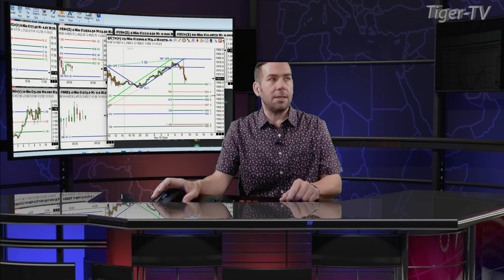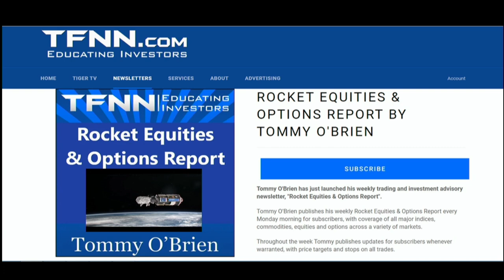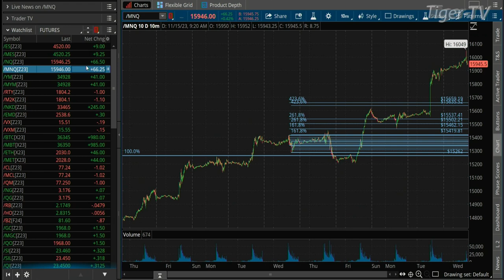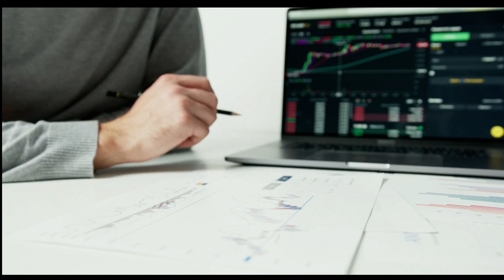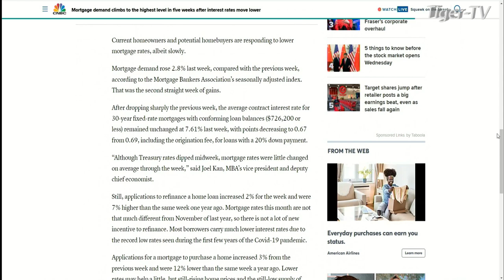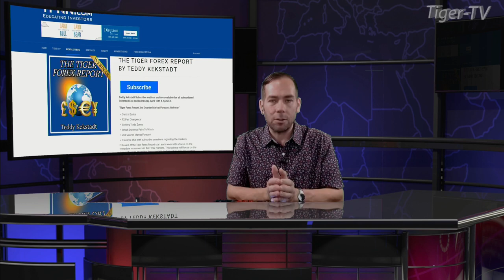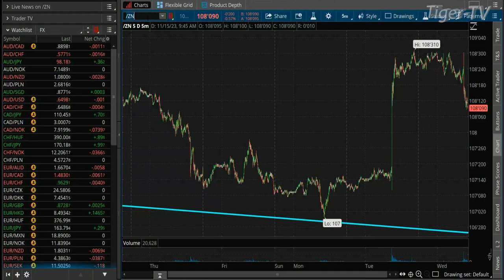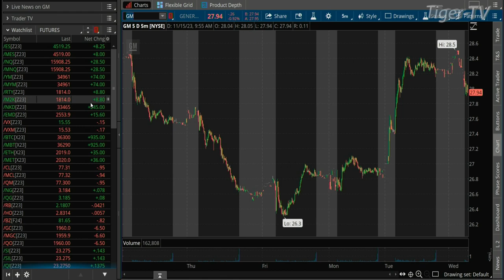November 15th The Morning Market Kickoff with Tommy O'Brien on TFNN - 2023